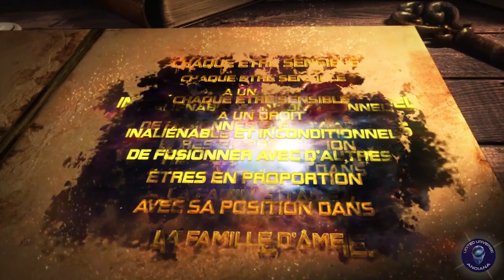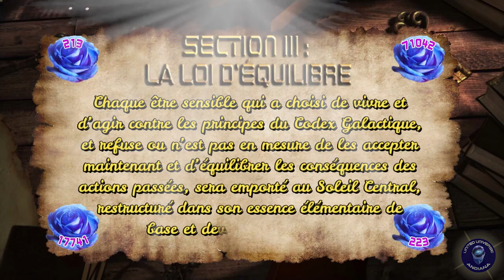LE CODEX GALACTIQUE.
Ce Codex a été transmis à travers un émissaire au sol à l’humanité dans le cadre de sa future évolution en tant que civilisation galactique et membre à part entière de la Confédération intergalactique des mondes libres. Cette Confédération comprenant une soixantaine de races humanoïdes bienveillantes participe pleinement en respectant le libre arbitre, à la grande transition  actuelle de Gaïa et de ses habitants dans la densité de conscience supérieure.

Ce Codex constitue une base juridique pour toutes les actions de la Confédération dans notre galaxie de la Voie Lactée ainsi que dans les autres galaxies, c’est pour cela qu’elle peut être désignée simultanément de galactique ou intergalactique. Ce n'est pas un ensemble de lois rigides, mais un code de déontologie élargi pour toutes les âmes qui aspirent à manifester la vibration Amour-Lumière et servir dans la polarité du ‘service à autrui’.

Toutes les entités servant dans cette polarité acceptent ce Codex selon leur libre arbitre, car il reflète leur vérité et aspiration intérieures à quitter une matrice de réalité falsifiée et la remplacer par une matrice de 4D/5D respectant la Loi Une. L’énoncé de ce Codex galactique est adapté pour être compréhensible par un être humain moyennement éveillé dans notre société.